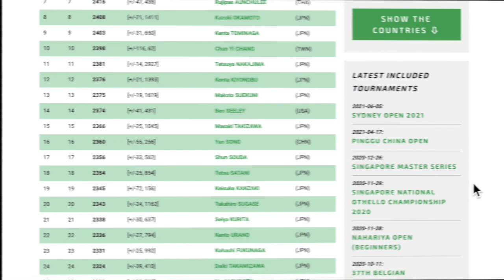World Othello Federation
This video is about the key objectives of the World Othello Federation:

1) Promote the Game of Othello
2) Link National Othello Federations across the globe
3) Organise World Othello Championship
4) Maintain World Othello Rating
5) Archive Historical Databases
6) Host Annual General Meetings